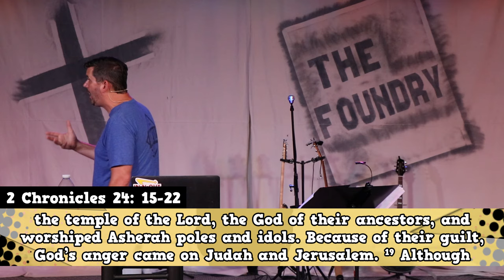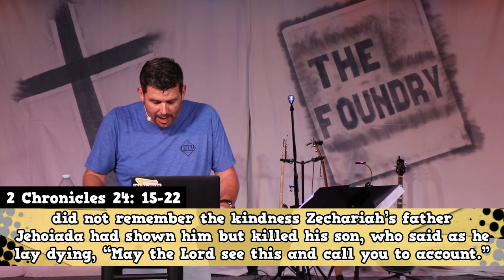Joash - JUDAH: The Kingdom Chronicles | Eric Folkers